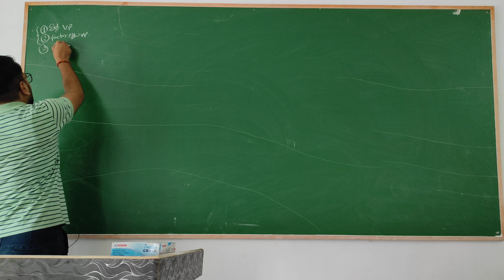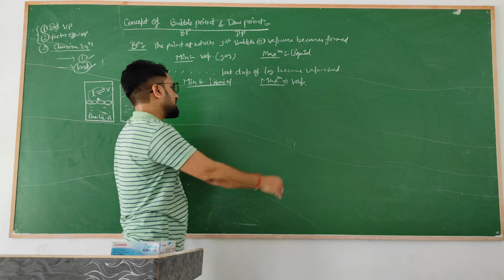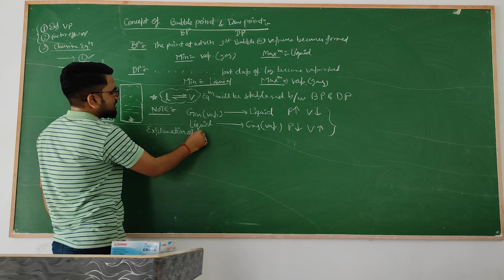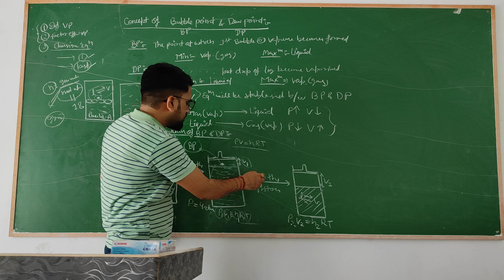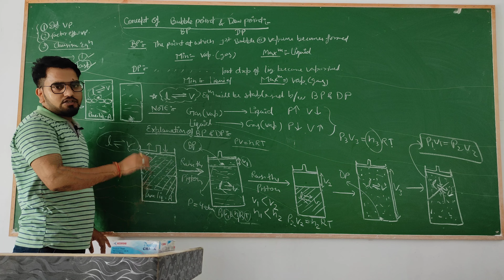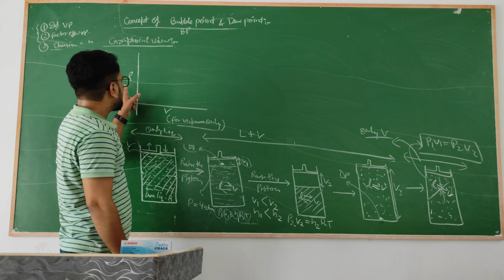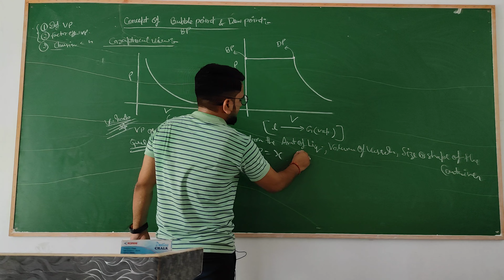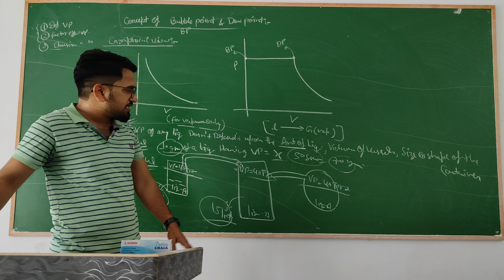Concept of BUBBLE POINT & DEW POINT Lecture - 9 - In Style Of S.S.MISHRA SIR